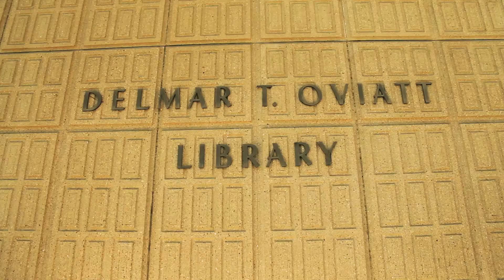CTVA 341 PSA final05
For some reason, the picture didn't look right so I'm uploading a new one. Per Kimberly's request, I changed Victor's voice-over into something softer. I also changed the timing of the cross-fade transition when the screen blurs. I also changed the audio cross-fades at the very end and made them longer to make the ending less abrupt.